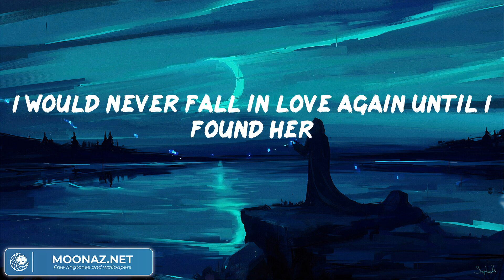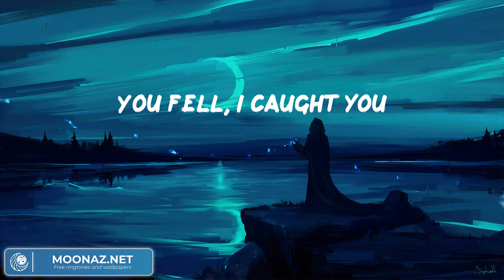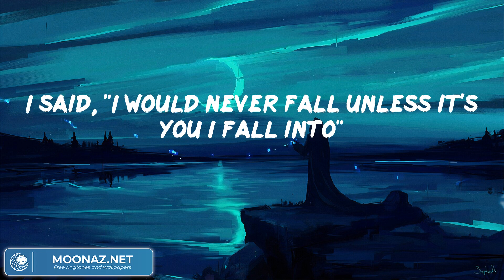Stephen Sanchez - Until I Found You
Stephen Sanchez - Until I Found You (Video Lyric)